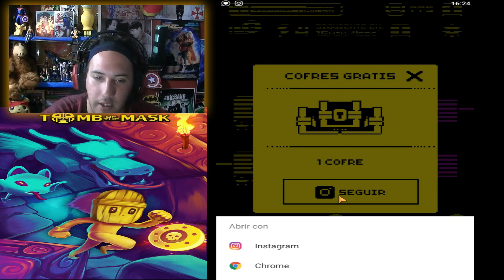TOMB OF THE MASK | (FASE 1 al FASE 7) #01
▬▬▬▬▬▬▬▬▬▬▬ஜ۩۞۩ஜ▬▬▬▬▬▬▬▬▬▬▬▬▬▬
▓▓▓▒▒▒░░░ LEA LA DESCRIPCIÓN DEL VÍDEO ░░░▒▒▒▓▓▓
▬▬▬▬▬▬▬▬▬▬▬ஜ۩۞۩ஜ▬▬▬▬▬▬▬▬▬▬▬▬▬▬
▼▼SEGUIME EN MI NUEVO CANAL DE SERIES Y PELICULAS ▼▼
↓↓↓↓ SEGUIME EN MI PAGINA DE FACEBOOK ↓↓↓↓
↓↓↓ SEGUIME EN MI INSTAGRAM
. "soyclark94 " .
↓↓↓↓SEGUIME EN TWITTER ↓↓↓↓
. "Soy_Clark" .